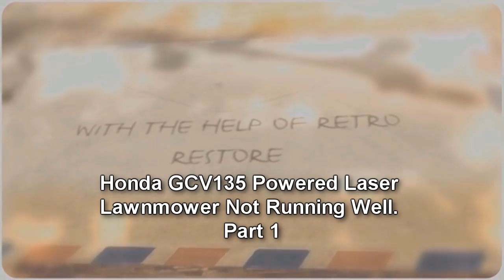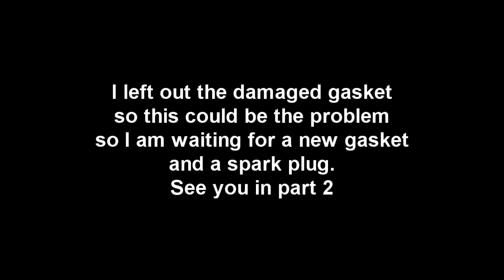Honda GCV135 Powered Laser Lawnmower Not Running Well Part 1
Our Honda GCV135 Powered Laser Lawnmower  is not running correctly. In this video I strip down the Carb and set the govenor arm and use my ultrasonic cleaner to clean the Carb. This is Part 1 in this video series.